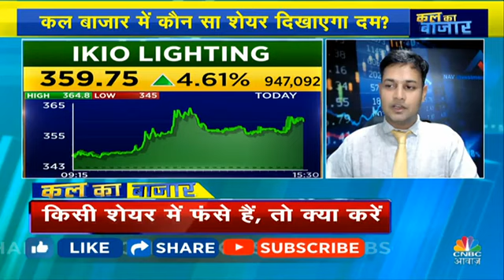bseltd vedanta pnb pfizer infosys tcs hcltech hdfcbank cdsl saregama banknifty hdfclife